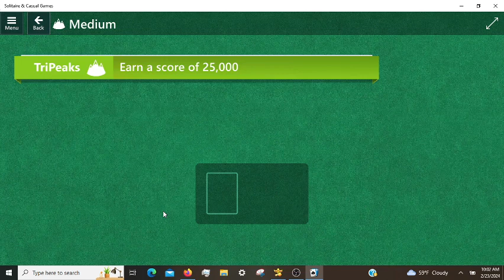Microsoft Solitaire Daily Challenges, incl. Klondike Hard 02/23/2024